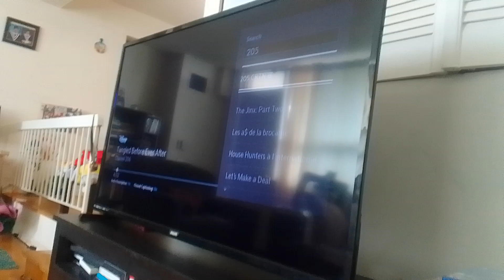the wdjr team gets tangled the series season 8 episode 3 reunite as one part 8 (3)